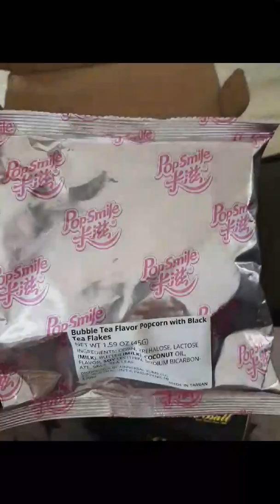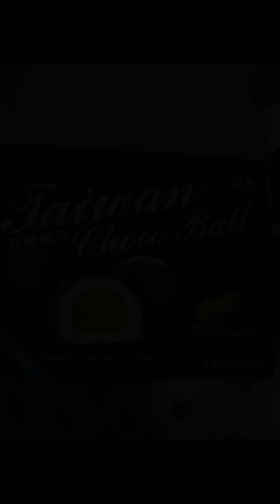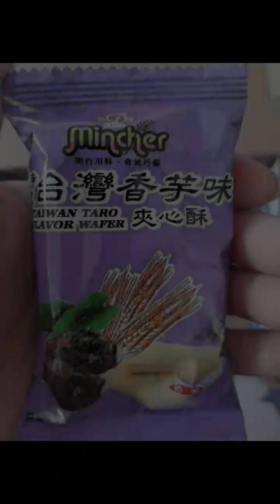Universal yum box : Taiwan